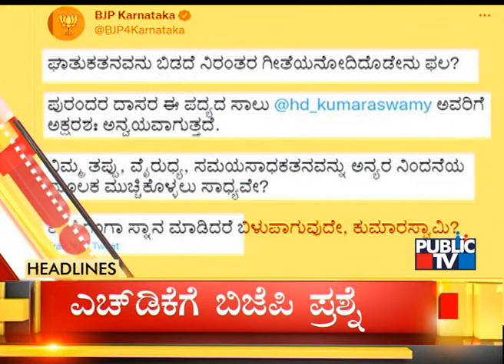Public TV | Headlines @ 5 PM | Oct 18, 2021